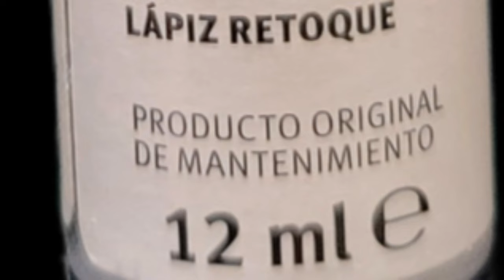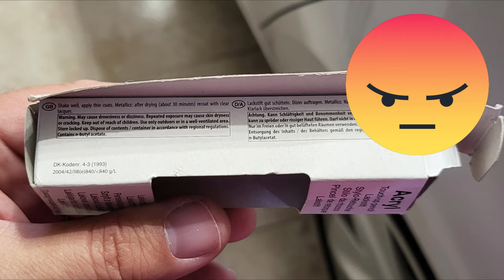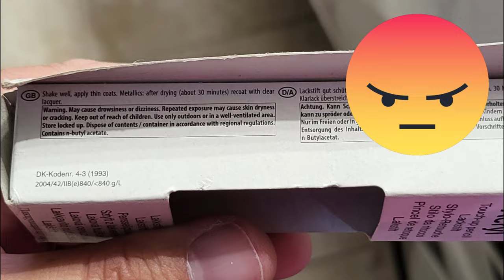COMO ELIMINAR ARAÑAZOS DEL COCHE FACIL Y BARATO Seat León retoque de pintura 🚗👨🏼‍🎨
Manera sencilla de eliminar arañazos conel lápiz de retoque de pintura oficial de Seat, con un Seat León MK3, de 3ª generación, de color blanco, para quien quiera ver su eficacia y valorar su compra antes de la opción más cara que sería pintar el coche o la zona afectada.
No me patrocina Seat, ni la marca de laca ni nadie, lo hago porque probé el pincel y la laca y pensé que a más gente le valdría el vídeo.